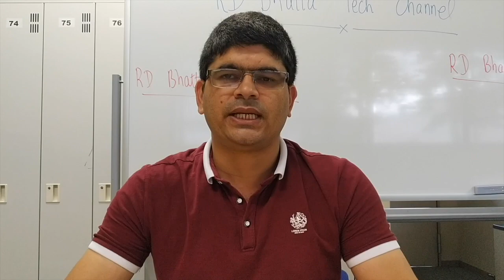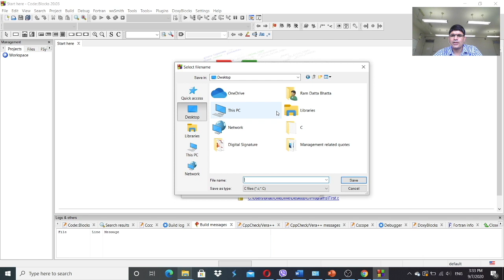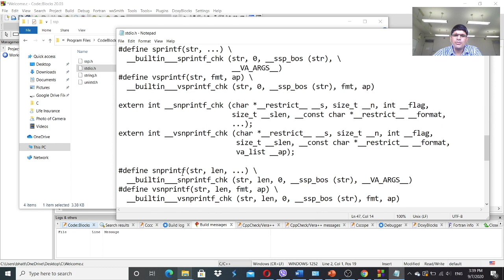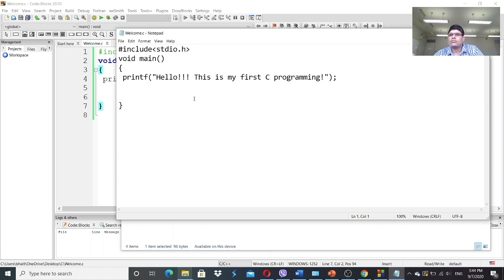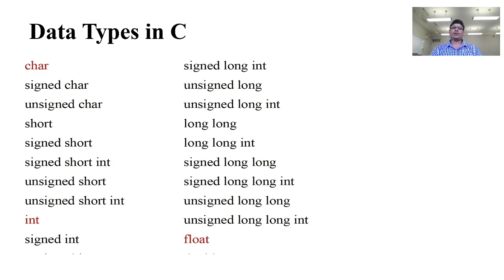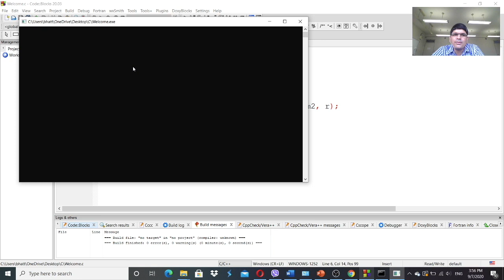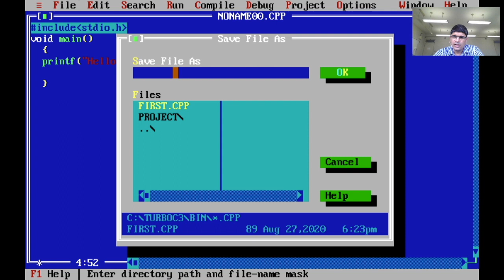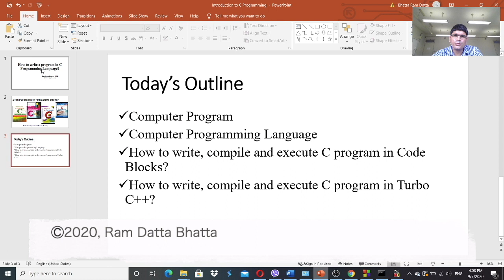Learning C programming: 1 How to write a program using "Programming Language C"?-Ram Datta Bhatta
1. How to work with CodeBlocks  IDE to write programs in C
2. How to work with Turbo C++ compiler to write programs in C
3. How to write, compile and execute simple C programs
4.  the meaning of various elements used in C programs such as header files, main(), input-output functions, etc.
This video will be helpful for beginners to start with C programming Language. The constructive feedbacks are highly welcome.